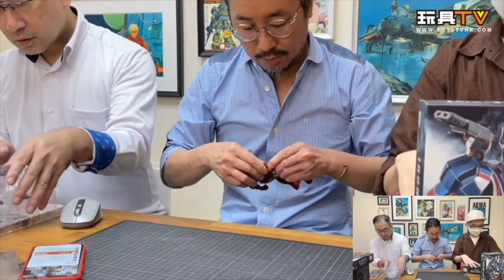[爆玩具] threezero DLX 1/12 鋼鐵俠 Iron Man Mark 50 The Infinity Saga TOYSTV Review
Production: TOYSTV Production Team
Program host/Guest: DMS, Bryan Lo, Walker
Produced by:Bryan Lo, Toyswalker-Dick.Po